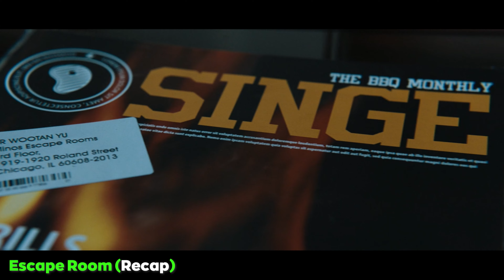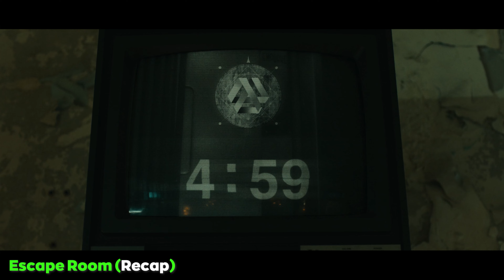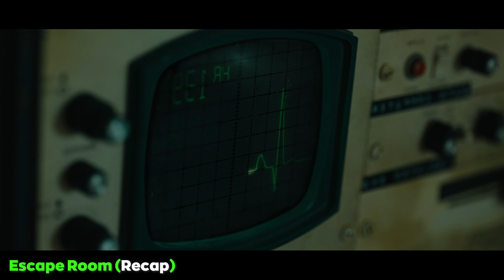[Movie Review] Solve a Series of Puzzles to win Tons of money until many People Die || Escape Room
Escape Room is a 2019 American psychological horror film directed by Adam Robitel and written by Bragi F. Schut and Maria Melnik. The film stars Taylor Russell, Logan Miller, Deborah Ann Woll, Tyler Labine, Nik Dodani, Jay Ellis, and Yorick van Wageningen, and follows a group of people who are sent to navigate a series of deadly escape rooms.
Escape Room was released in the United States on January 4, 2019, by Sony Pictures Entertainment, and grossed over $155 million worldwide. The film received mixed reviews from critics, who praised the atmosphere and cast, but criticized the familiar plot and its failure to take full advantage of its premise.